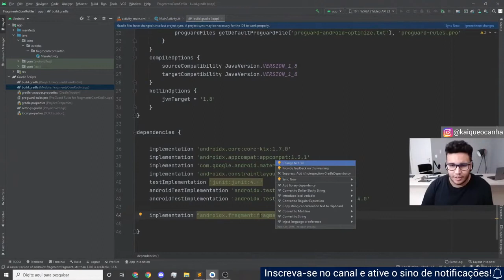Como saber qual é a ultima versão de uma biblioteca no Android Studio? - Cortes das Lives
Aprenda como descobrir qual a versão mais recente de uma dependência no seu projeto do Android Studio.